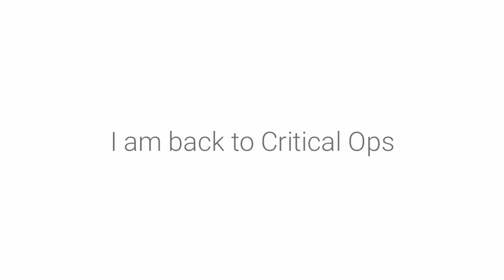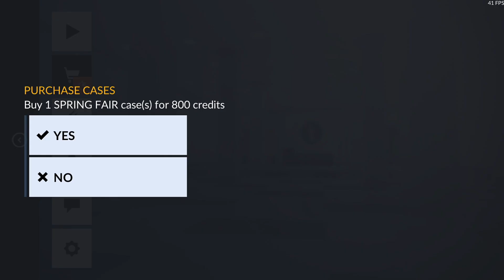Critical Ops - 30 Standard 10 Premium Case Opening + ( 30 Case Giveaway )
Hello. I am back to Critical Ops! This video special for comeback. I opened 30 Standart and Premium Case. Oh! 3 winner will get 10 case!

Türkçesi :
Bu video Critical Ops geri dönüşüm özel. 30 Normal ve 10 Premium kasa açtım! Bu arada 30 kasa da çekiliş yapıyorum! Çekilişi kazanan 3 kişi 10 kasa kazanacak.

Çekilişe nasıl katılırım?
Ve Discord sunucuma katılın. Discord uygulaması yüklü değil ise indirin. Aksi takdirde katılamazsınız!